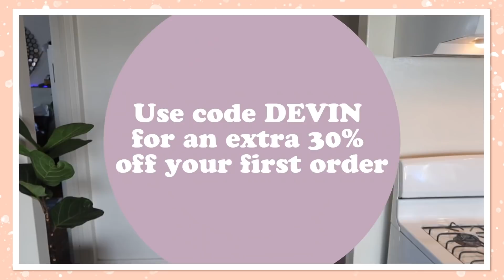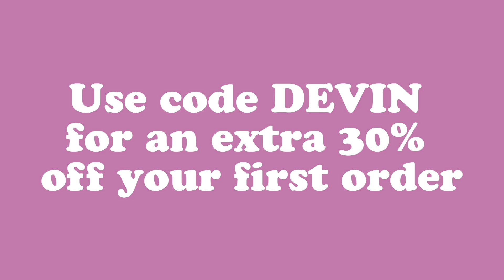Has Social Media Algorithms Changed How I Think About Boobs? | Devin But Better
Check out thredUp for new styles for your post-pandemy life! Applies to US & Canada customers only. See site for full terms).

Which outfit was your favorite?

Also, what kind of BEWB experiment would you like to see next? Or social experiment? I want to hear from you!